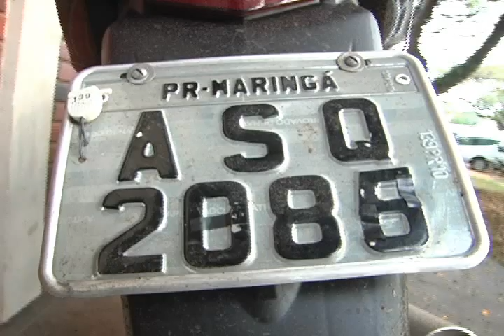AVI HOME PRESO APOS ROUBAR SALÃO DE CABELEREIRO